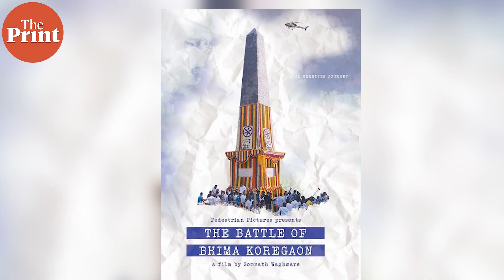What is the Bhima Koregaon violence case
16 people were arrested and accused in the Bhima Koregaon case. Lawyer-activist Sudha Bharadwaj was granted default bail Wednesday by the Bombay High Court. In TILwithThePrint, Bismee Taskin tells us about the entire case.